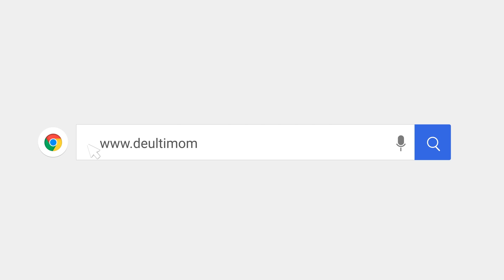DONALD TRUMP PLANEA PROHIBIR EL ABORTO EN EE.UU A PARTIR DE LA SEMANA 15 DE EMBARAZO